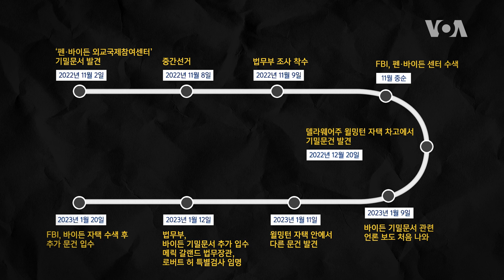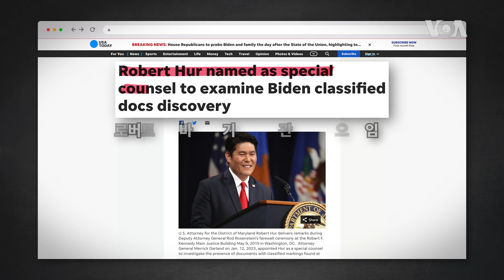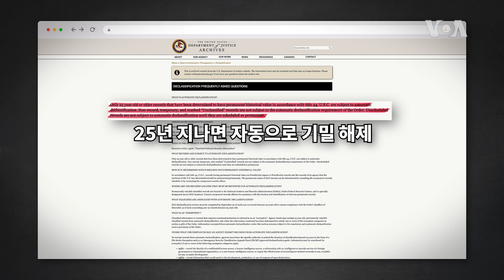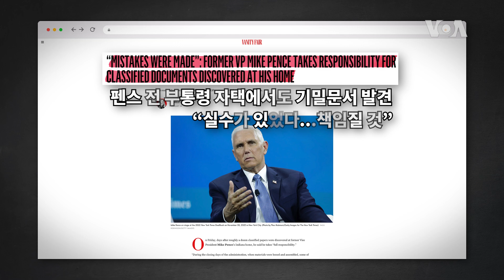[뉴스를 풀다] 트럼프 이어 바이든도…기밀문서 유출 논란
도널드 트럼프 전 대통령에 이어 조 바이든 대통령도 정부 기밀문서 유출과 관련해 논란이 일고 있습니다. 지난해 11월 이후  바이든 대통령의 부통령 시절 기밀문서가 여러 차례에 걸쳐 발견됐습니다. 결국 바이든 대통령은 기밀문서 유출 의혹으로 한국계 미국인 로버트 허 특검의 조사에 직면하게 됐습니다. 오늘은 미국 정부의 기밀문서에 관해 알아봅니다. 진행: 김영교